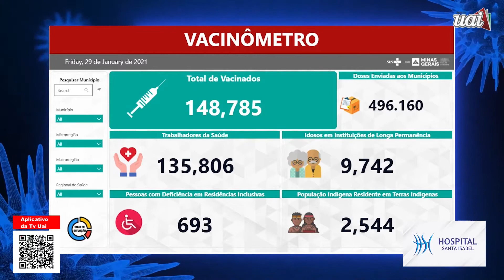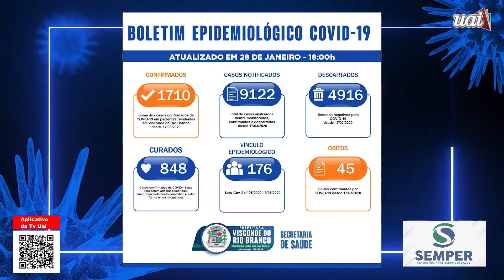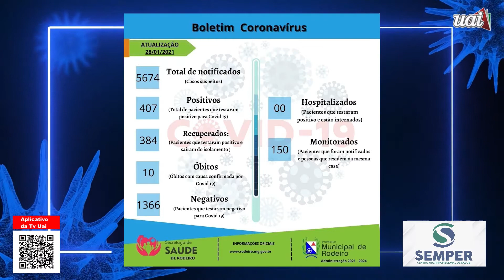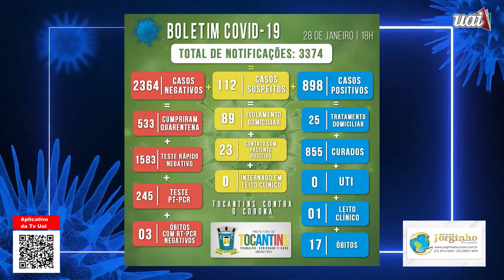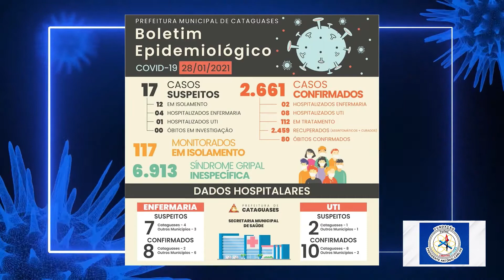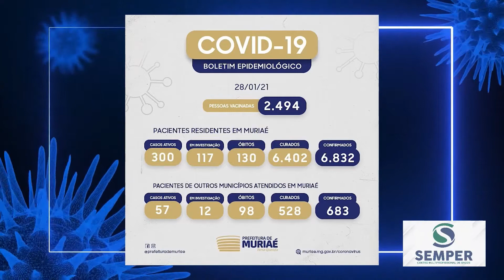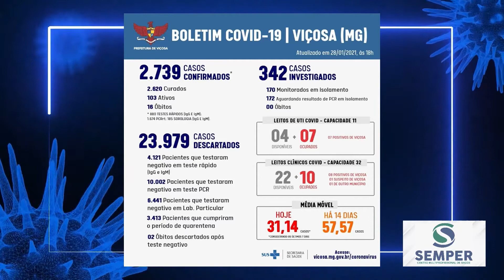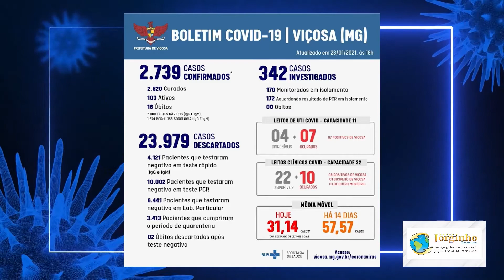BOLETIM COVID-19 DE UBÁ E REGIÃO EM 29-01-2021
Neste bloco você vai ficar por dentro de como anda os números da Covid-19 em Ubá e algumas cidades da nossa região.